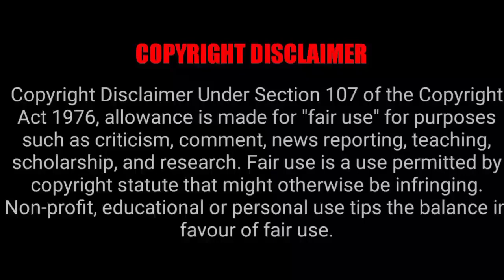புதிய சீரியல் இந்த ஜோடி தான் Trending 🥳 || Girls expect ❤️